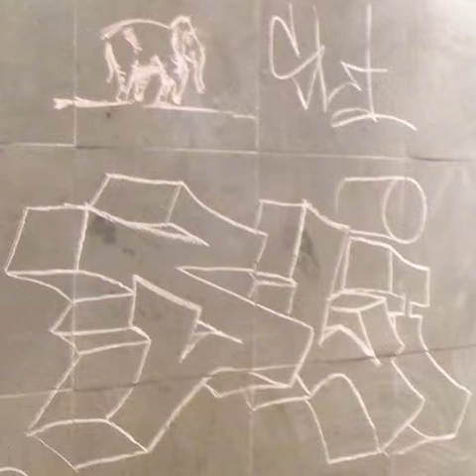SLi Mix 45